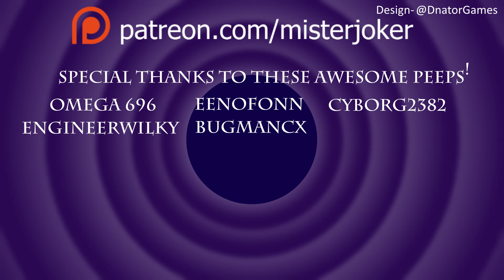Forts Gameplay - 35 - Forts First Look - I'm sick, Time Lapse Time!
Welcome to Forts Gameplay! Forts, a physics-based action RTS, challenges players to construct custom bases and destroy their oppontents'.

Wanna help more?

STREAMING SCHEDULE
Thursday Night! 10/10:30pm